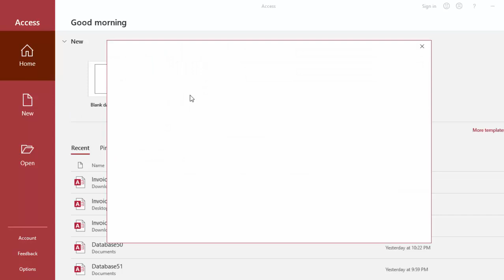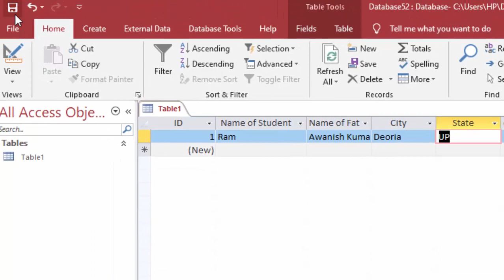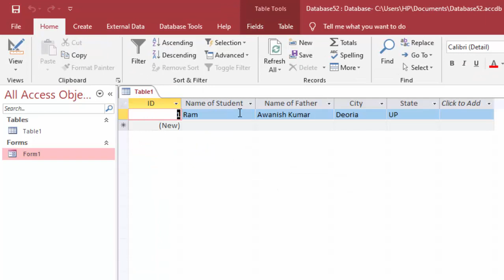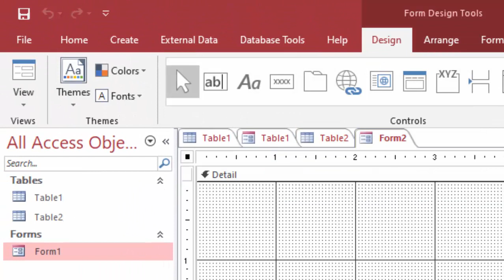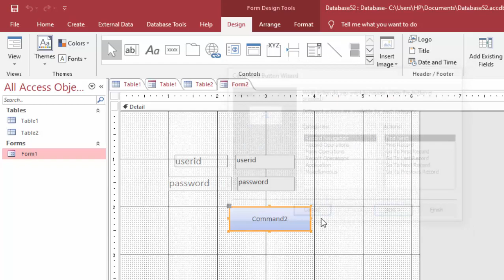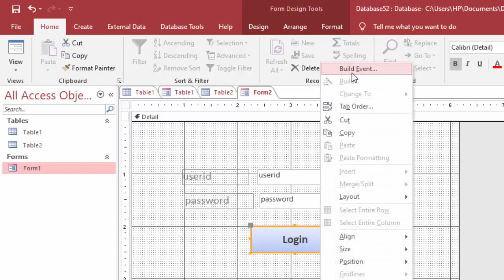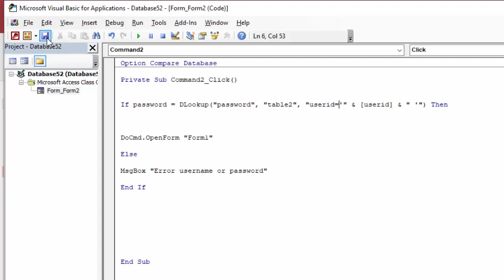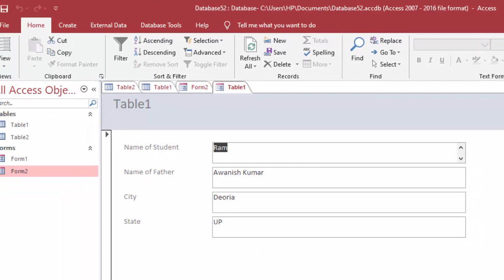How to Create Login form in Microsoft Access@COMPUTEREXCELSOLUTION